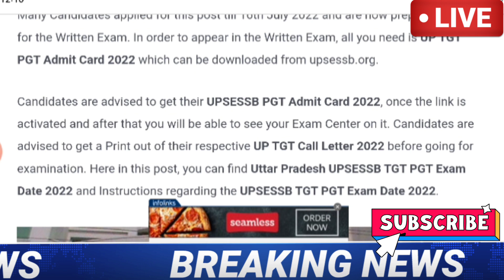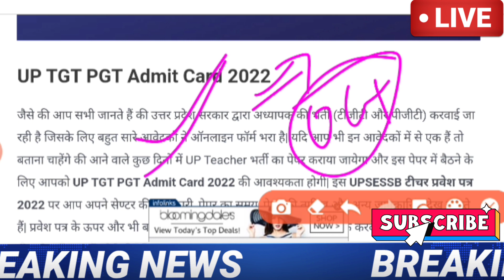TGT PGT latest news today,tgt PGT exam date 2022, TGT PGT vacancy 2022,tgt PGT latest update